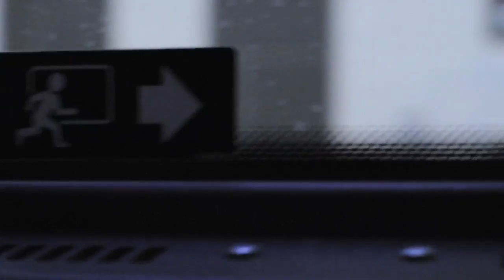New York to Boston (Shot on Nikon D5000)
The concept, shooting and editing of this video was all done while on a Bus from New York to Boston. It was shot on a Nikon D5000 and edited in Final Cut Pro 7.